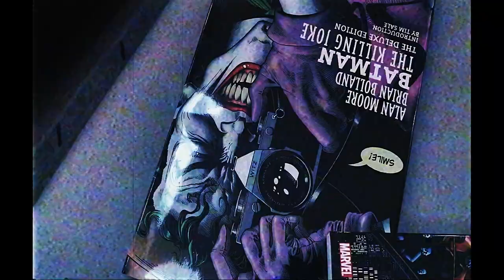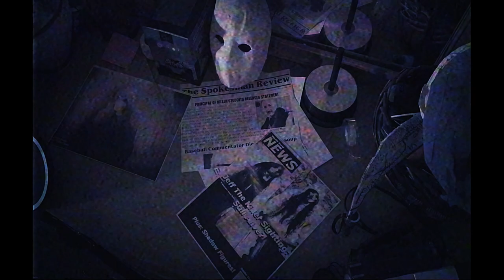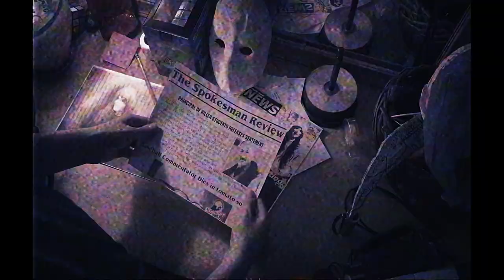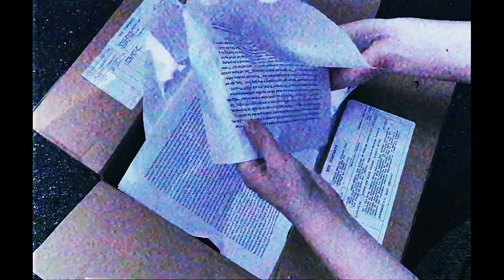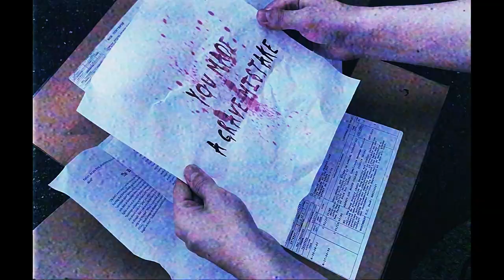TRUTH BE TOLD (A Creepypasta Fan-Film)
Rumors appearing in every article in Spokane Washington, Jeffrey Keaton is back or it would be his followers. Now with a person who is looking for truth if Jeff is dead or not. But he'll never know his fate is coming.

CAST:
Harry FleuTV
Golden Freddy,Gaming
Shiba Joy

Art Cover by Lord of Flames

Fan-Film based on Mr. Betty Krueger's Creepypasta Universe